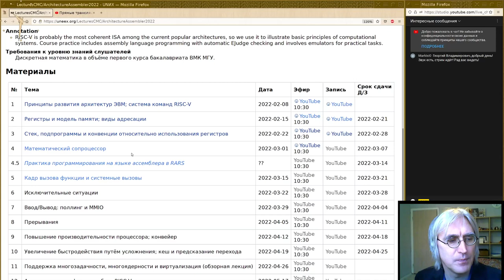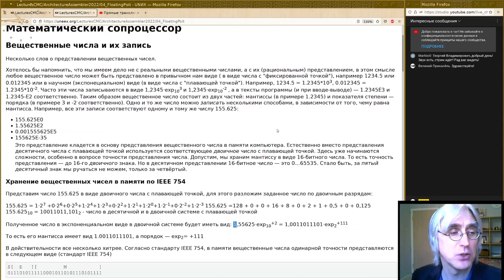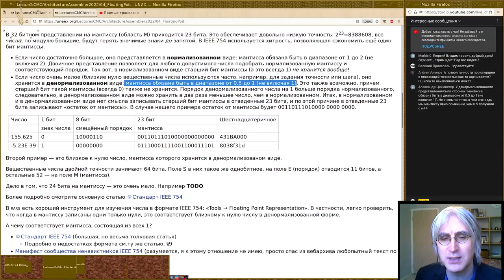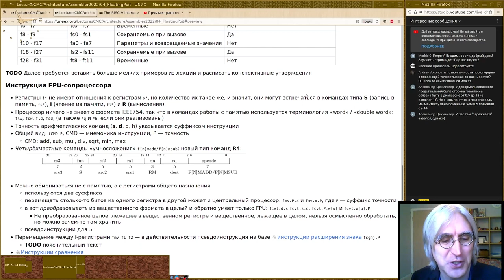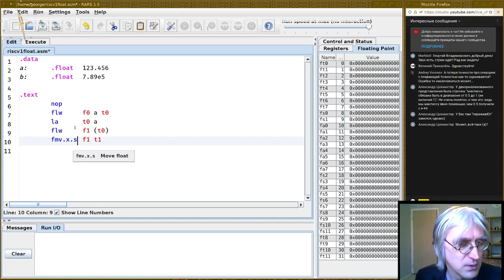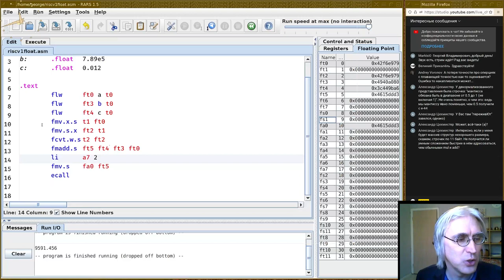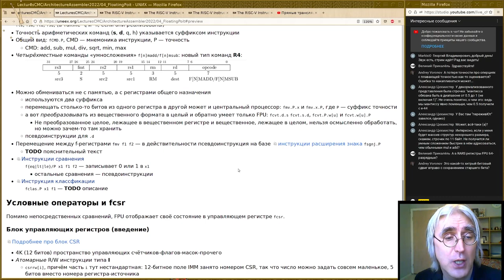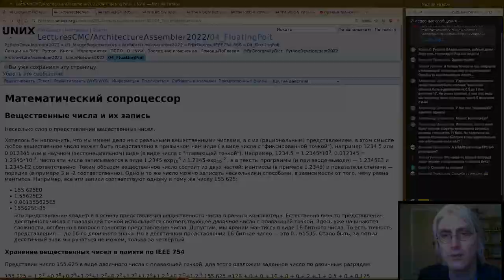04. Математический сопроцессор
Монтаж лекции Георгия Курячего от 1 марта 2022-г